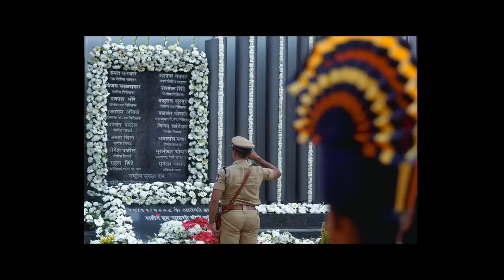SHOORYAVANSHI (OFFICIAL TRAILER)Akshay Kumar, Ajay devagan, ranveer Singh.new movie march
Sooryavanshi is an upcoming Indian Hindi-language action film directed by Rohit Shetty and written by Sajid-Farhad. Wikipedia

Production companies: Dharma Productions, Reliance Entertainment, Cape of Good Films

Music director: Himesh Reshammiya, Tanishk Bagchi, S. Thaman, Meet Bros

Producers: Rohit Shetty, Karan Johar